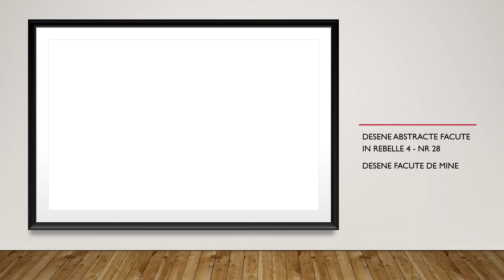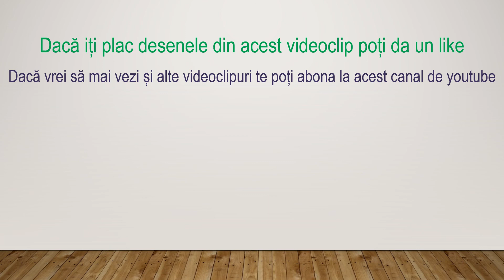desene abstracte facute in rebelle 4 - nr 28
desene digitale. in acest videoclip veti vedea 10 desene abstracte din categoria amestecuri de culori facute in programul rebelle 4

desenele din acest videoclip

desen 1: desen cu verde si albastru
desen 2: desen cu galben si portocaliu
desen 3: desen cu galben si rosu
desen 4: valuri albastre si verzi
desen 5: culorile veseliei
desen 6: patrate portocalii
desen 7: un dal colorat de vara
desen 8: culori de vara
desen 9: culori de vara armonioase
desen 10: o vara ploiuasa

daca iti plac desenele poti da un like si un comentariu
daca vrei sa vezi si alte videoclipuri cu desene te poti abona la canalul desene digitale puf
vizionare placuta!